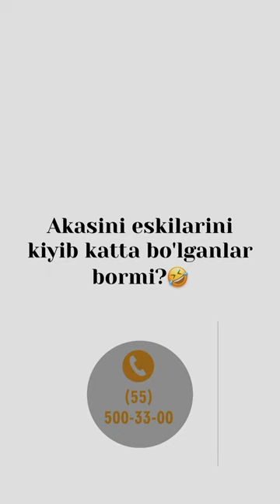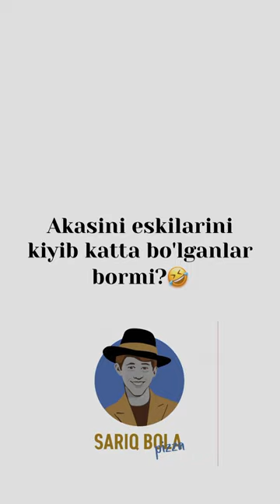Akasini eskisini kiyib katta bo'lganlar bormi?😂😂